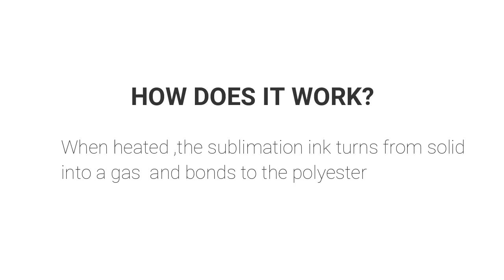Pattaya Custom Apparel Sublimation Printing Thailand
Pattaya Custom Apparel Sublimation Printing Thailand - If you're searching for Pattaya Custom Apparel Sublimation Printing Thailand then watch this video to learn everything you need to know about Pattaya Custom Apparel Sublimation Printing Thailand